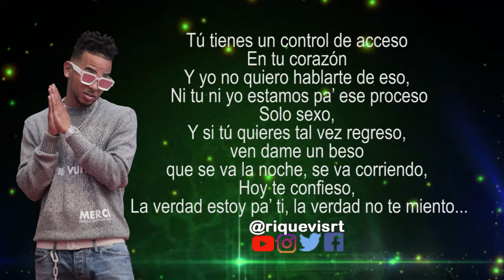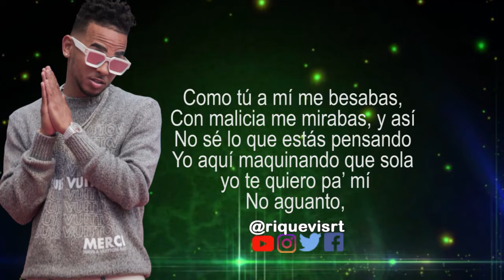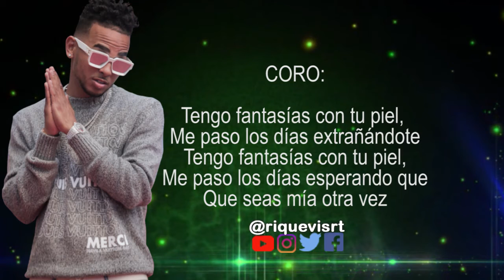Ozuna Fantasía lyrics